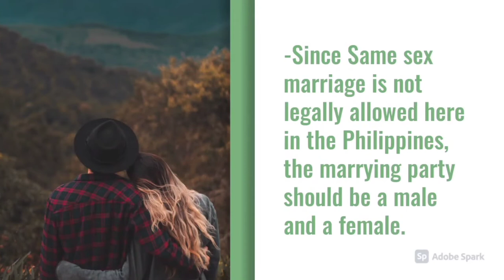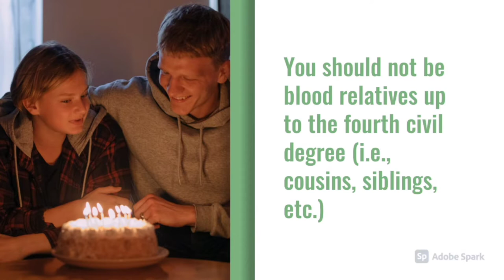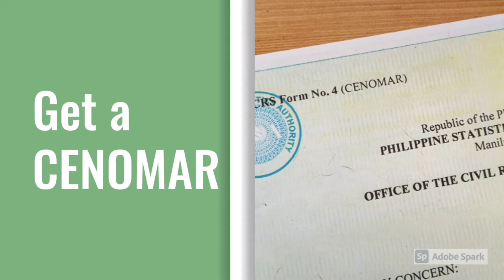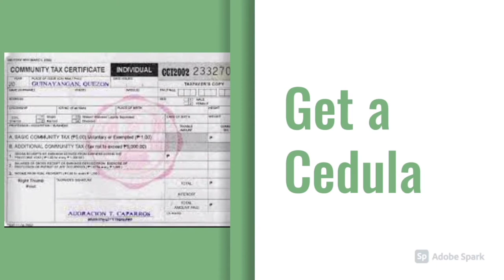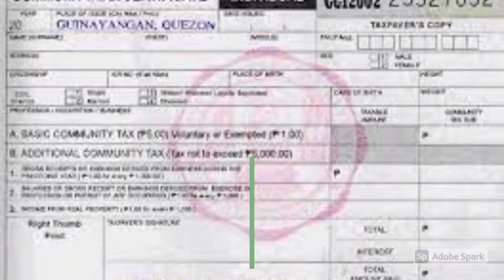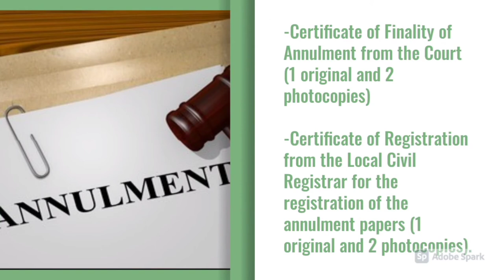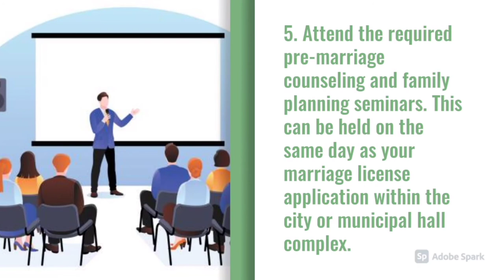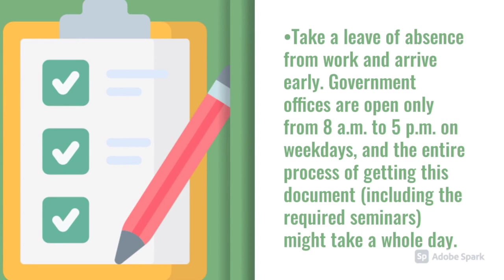Philippine Wedding Requirements and Steps: Civil Wedding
Wedding planning is very tedious and there are a lot of steps and requirements.

So I made this video for you to learn the Steps and Requirements when getting married in the Phiippines.

This will be a 2 part video. The first topic is about civil wedding requirements amd steps in getting married here in the Philippines.